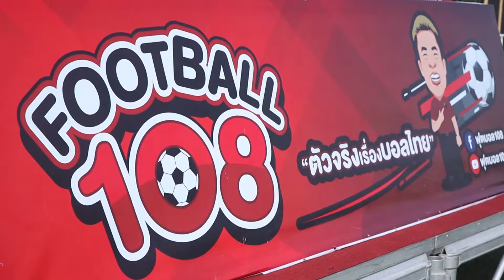บรรยากาศ ฟุตบอล108 แชมป์เปี้ยนชิพ รุ่น 8ปีและ 9ปี